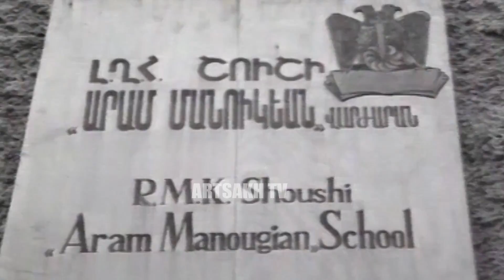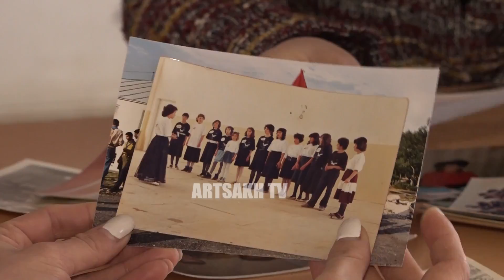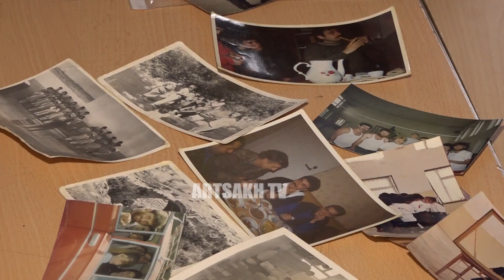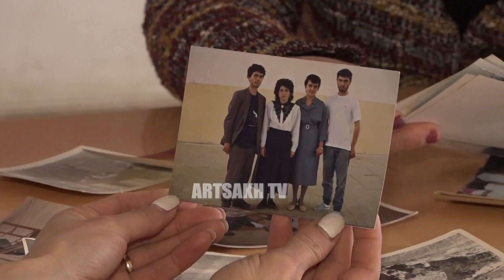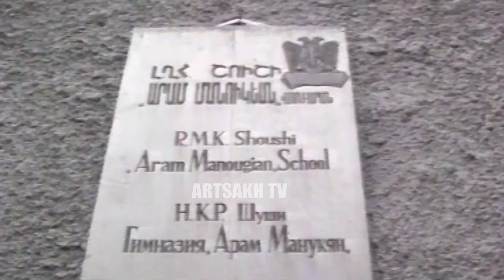ՇՈՒՇԻ /"ԱՐԱՄ ՄԱՆՈՒԿՅԱՆ" ՎԱՐԺԱՐԱՆ/ 22.01.2019